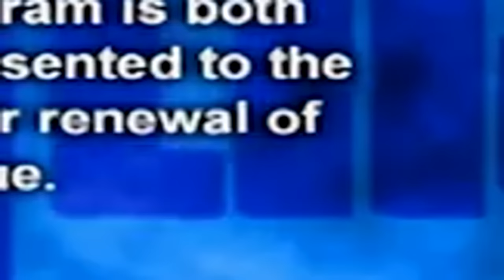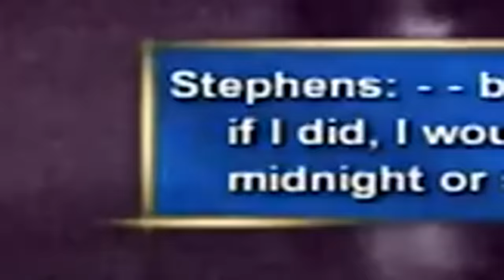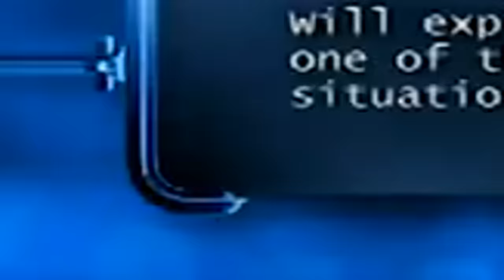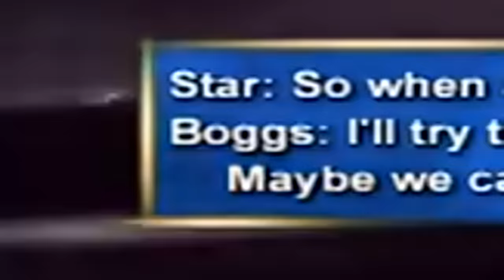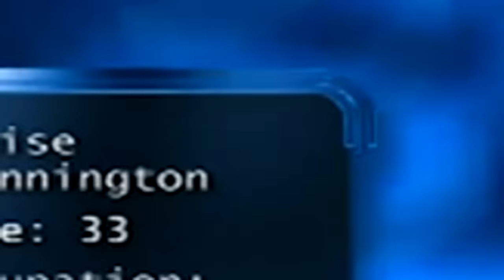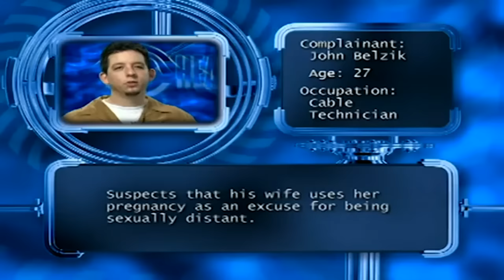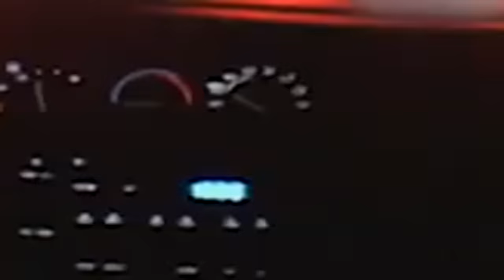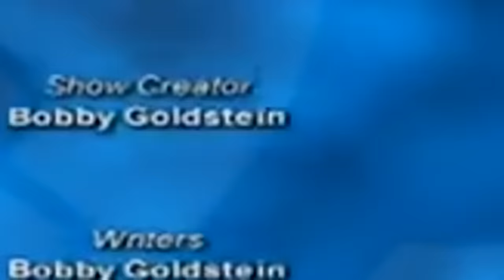Cheaters New 2023 💋Rafael💋 Season 3 EP 15.